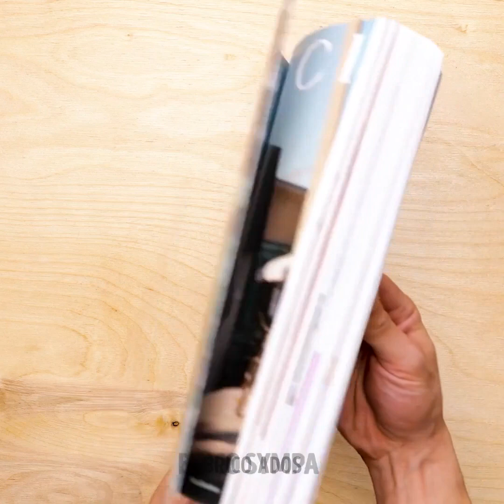ASTUCES ET CONSEILS UTILES POUR LES RÉPARATIONS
Horodatage :
00:23 Comment réparer un trou dans un mur
01:01 Organise facilement les câbles
02:45 Idées de réparation sans dégâts
07:03 Idées de peintures créatives